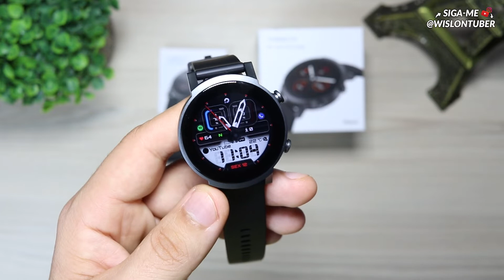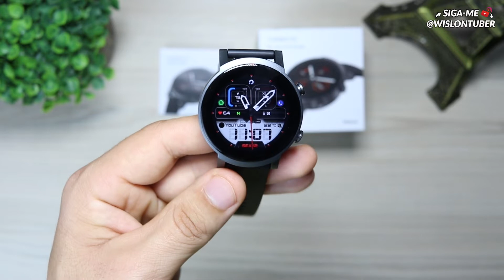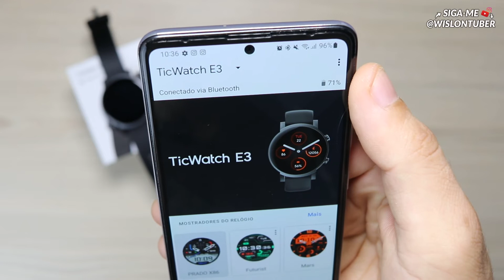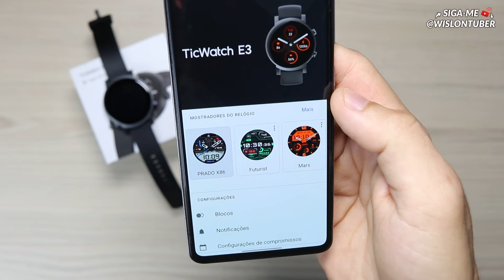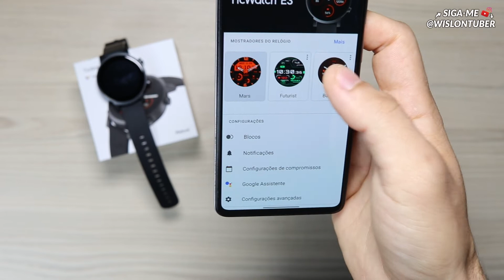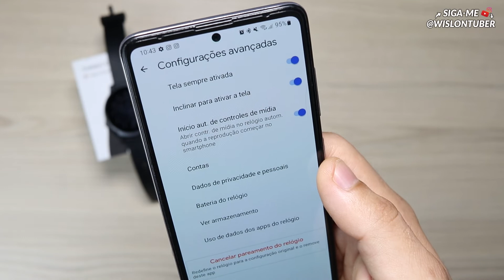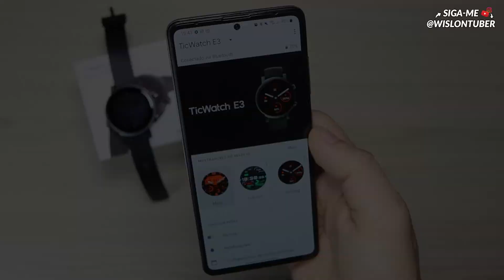TicWatch E3! O MAIS Completo e Barato - IGUAL um CELULAR!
Use 30 dias GRÁTIS de Amazon Prime:

🔴Lojas que recomendo:

💥Amazon Brasil:

Capítulos do vídeo:
00:00 - Introdução.
01:21 - Unboxing TicWatch E3.
01:59 - Review do relógio.
13:04 - Mais informações.

👏 OBRIGADO POR SUA PRESENÇA!